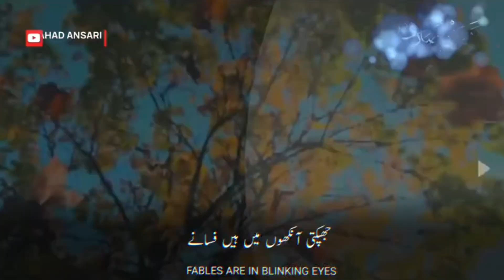Beautiful Islamic WhatsApp Status | Nigah Jadu Jaga Rahi Hai | The Gaze Is Magical | Anwar Haseeb HD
Beautiful Islamic WhatsApp Status | You Are Witness My Love Story | Tumhari Muhabbat Me | Emotional Status | HD

کبھی تو آسماں سے چاند اترے جام ہو جائے۔
تمہارے نام کی اک خوبصورت شام ہو جائے۔
عجب حالات تھے یوں دل کا سودا ہو گیا آخر۔
محبت کی حویلی جس طرح نیلام ہو جائے۔
چراغوں کی طرح آنکھیں جلیں جب شام ہو جائے۔

Sometimes the moon falls from the sky and there is a party.
May your name be a beautiful evening.
It was a wonderful situation, so the deal of the heart was finally done.
As the mansion of love is auctioned.
Eyes burn like lamps when evening falls.